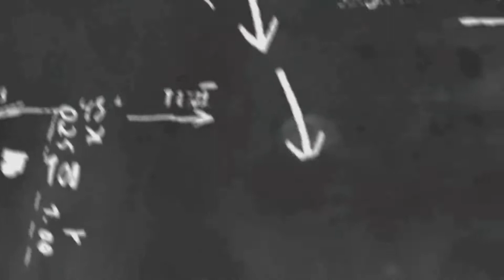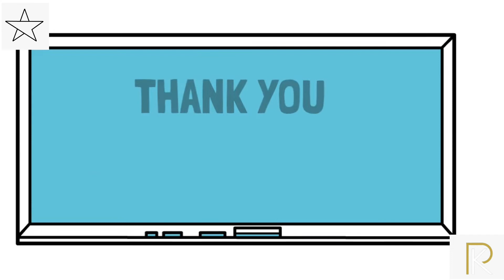रणछोड़ स्वरुप | short Hindi Kahaniya | महाभारत की शुरुआत कैसे हुई? | Dr. Pankaj Karwa || Short kahani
महाभारत की शुरुआत कैसे हुई?
समय के साथ सही निर्णय लेना ही समझदारी है|
महाभारत का मुख्य कथा क्या है?

THIS CHANNEL IS FOR MOTIVATION STORIES (KAHANIYA).
THIS CHANNEL IS FOR MEDITATION MUSIC.

Podcast channel links-

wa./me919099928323